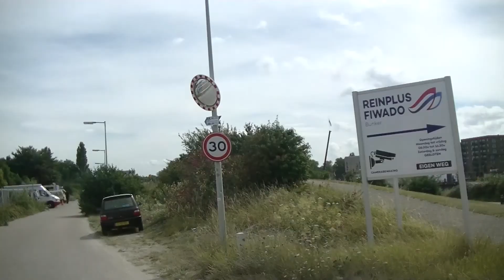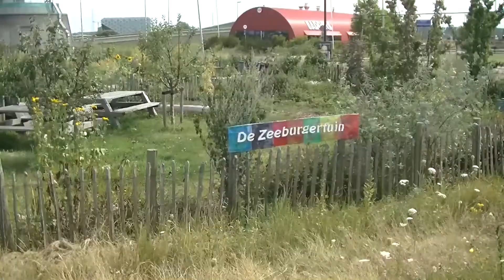Chilling on the bike 08-02-2022